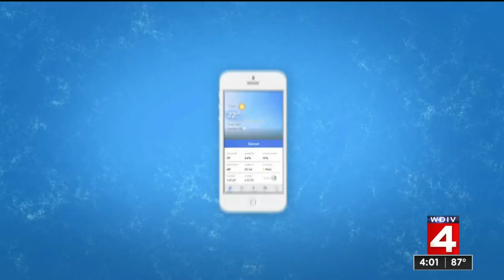Metro Detroit weather: 9/14/21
Tuesday, Sept. 14, 2021 weather forecast